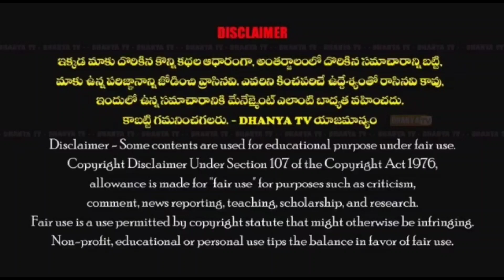కమలాపురంలో మేము ఒక్క దొంగ ఓటు వేశామని నిరూపించినా.. రాజకీయ సన్యాసం స్వీకరిస్తా..- వంశీదర్ రెడ్డి